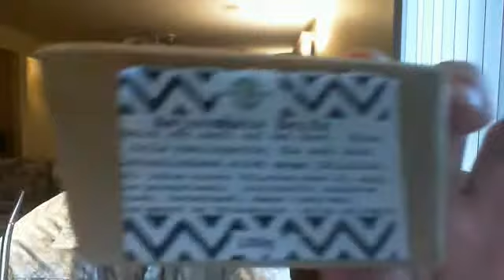Yerba Mate Review: Meta Mate Gourd, Yerba, and Chocolate!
really good guys, you should check them out,